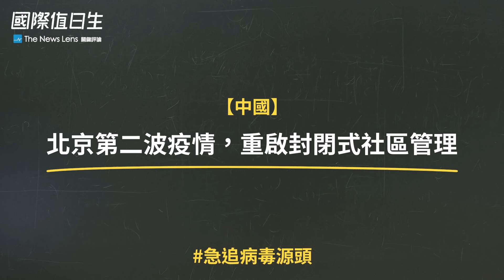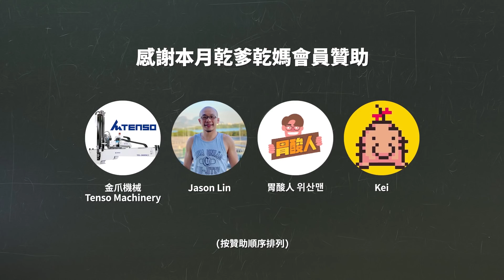中印邊界衝突、韓聯辦炸成廢墟、北京第二波疫情、美大法官平權裁決｜國際值日生 EP42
中印兩國部隊在喀什米爾邊界爭議區爆發60年來最嚴重衝突；北韓炸毀南北共同聯絡事務所，要求南韓政府解決空飄傳單問題，朝鮮半島局勢緊繃；北京5天內新增100個新冠肺炎確診病例，釀成第二波疫情；美國最高法院裁定LGBT族群就業權應受聯邦法案保障，成為性別平權里程碑。